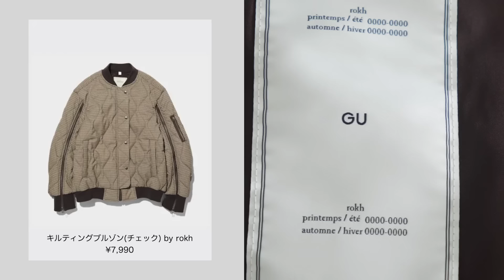GU × rokh お店で買いました。サイズ選び悩みました。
キルティングブルゾン(チェック) by rokh